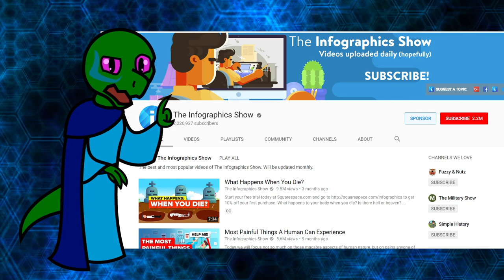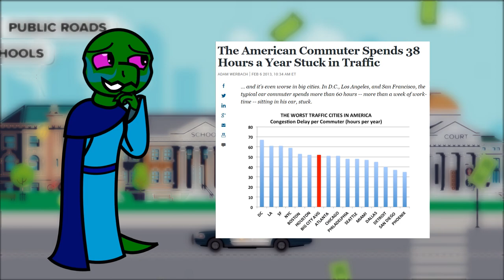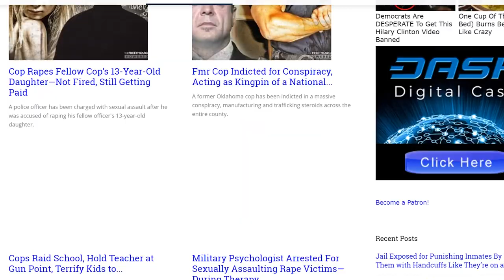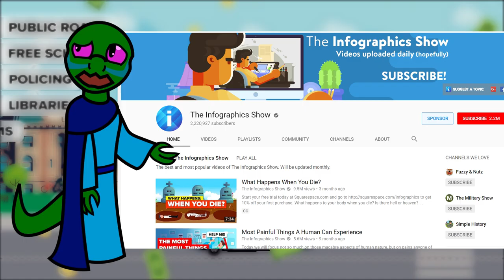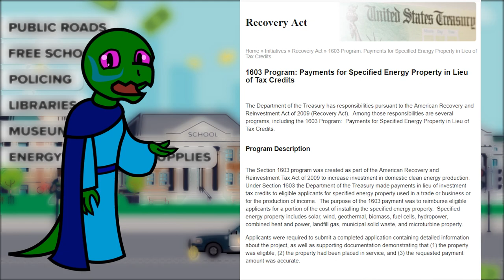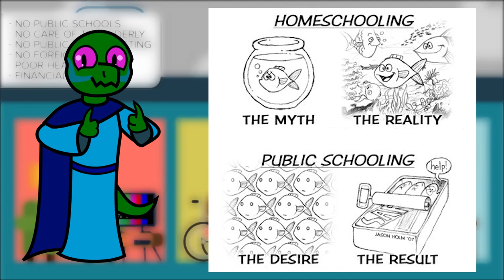If People Stopped Paying Taxes, Debunked (Infographics Show Reply)